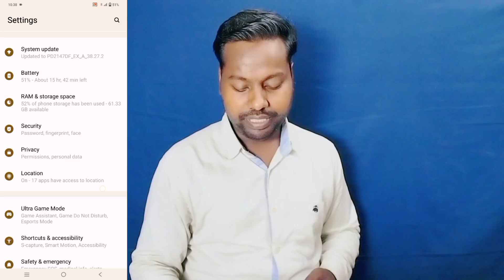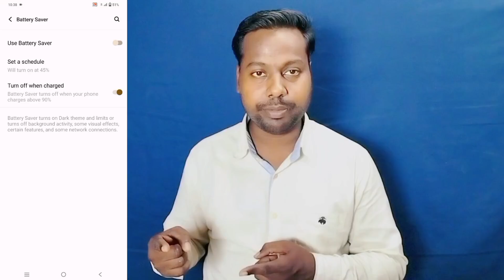Vivo T3 Pro Battery Sever Setting ll How To Enable Battery Sever Vivo T3 Pro 5g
Vivo T3 Pro 5g Battery Sever Setting
How to Vivo T3 Pro 5g Battery Power Save kaise kare
How to Vivo T3 Pro 5g Battery Sever on kaise kare
Battery Problem Solve Vivo T3 Pro
How to Use  Battery Sever Setting in Vivo T3 Pro 5g
vivo T3 Pro 5g Battery Power Seve kaise
Vivo T3 Pro Enable Battery Sever Setting